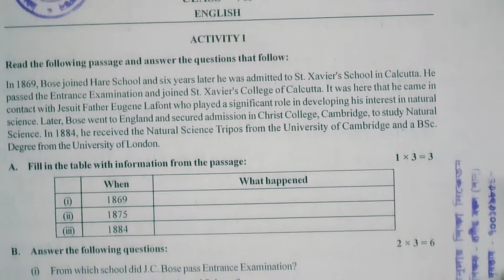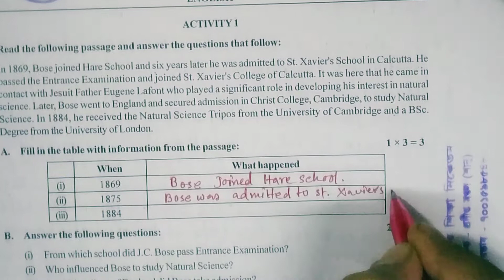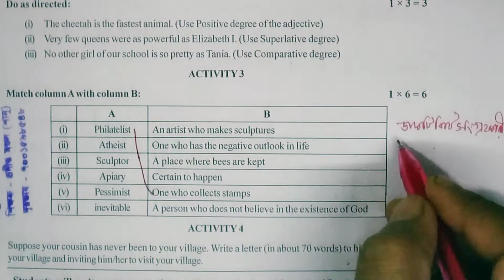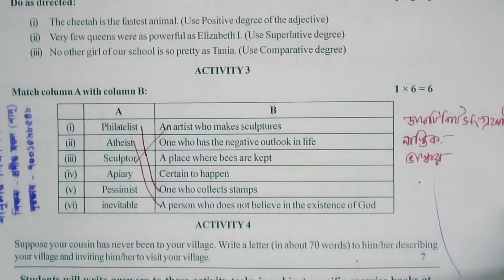Class 7 English model activity task september 2021 Part 6 full solution